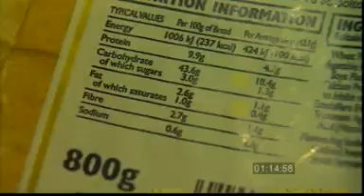Food and Digestion - Food Groups and Balanced Diet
Balanced Diet